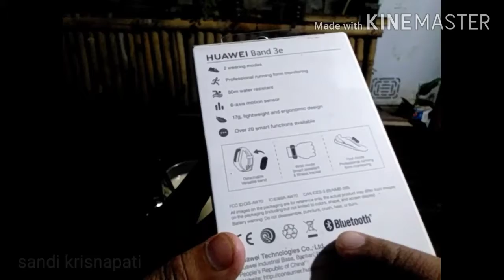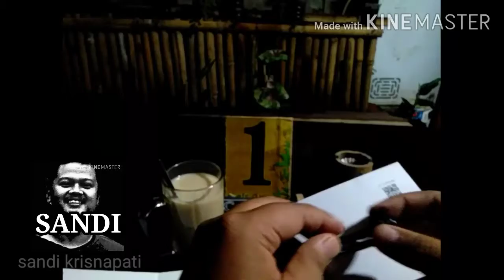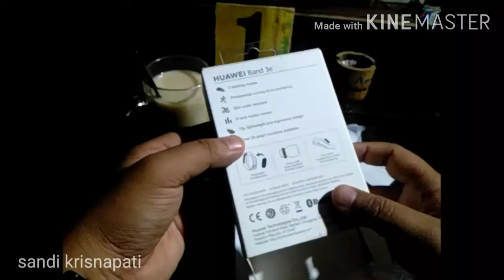HUAWEI Band 3e || Review & Unboxing,Setup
gelang pintar huawei brand3e huawei bran 3e si gelang pintar